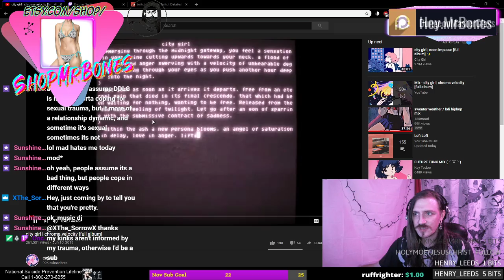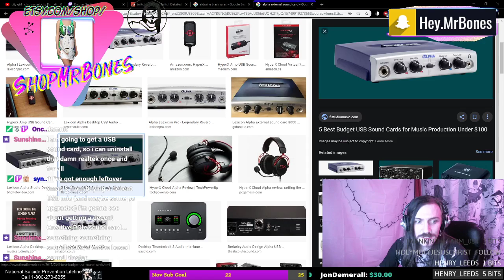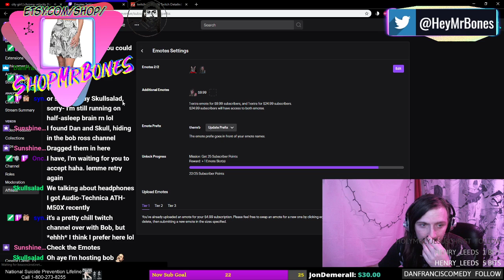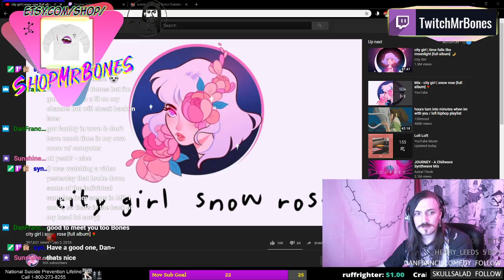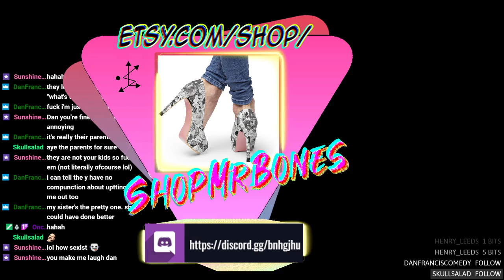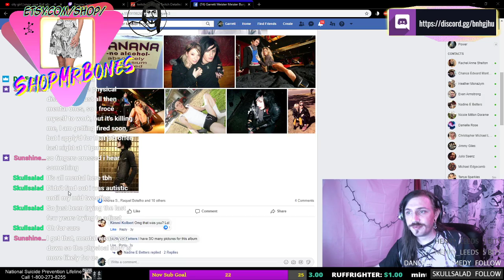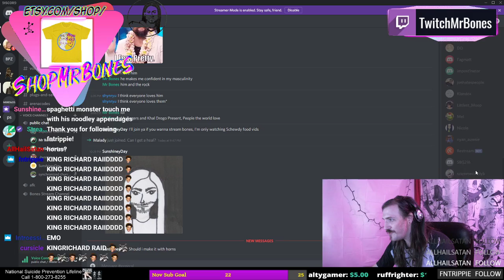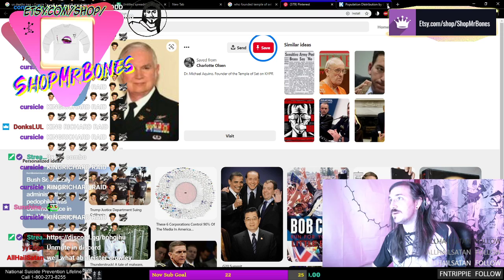Tell Me I'm Pretty 30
Below you will find a collection of links to my pages online -
Etsy Shop (Demons)
Etsy Shop (Ecchi)